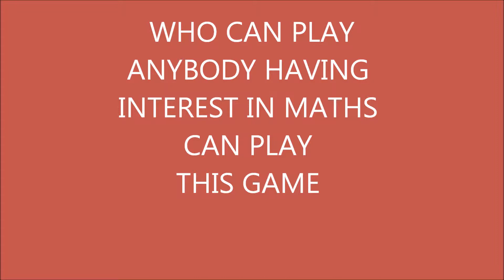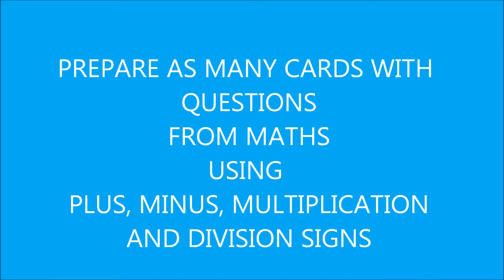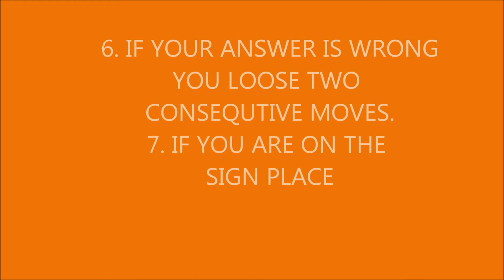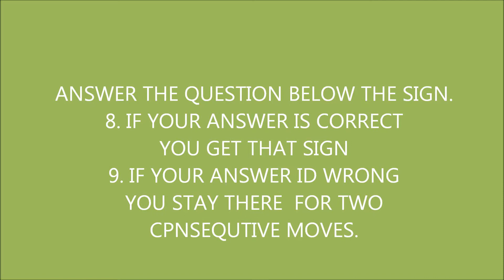MATH-A-MANIA GAME SHOW BY SHREYA SANTHANAGOPALAN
THIS IS A GAME SHOW WITH SIMPLE MATHEMATICAL FUNCTION. ANYBODY HAVING INTEREST IN MATHS CAN PLAY THE GAME WITH THEIR FRIENDS.
RULES TO PLAY ARE GIVEN IN THE VIDEO AND ENJOY THE GAME AND DO WRITE YOUR COMPLIMENTS  IN THE COMMENT BOX.